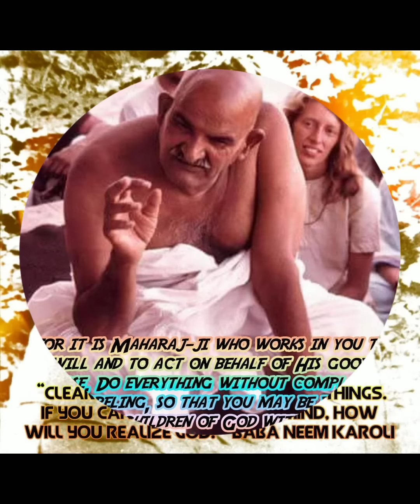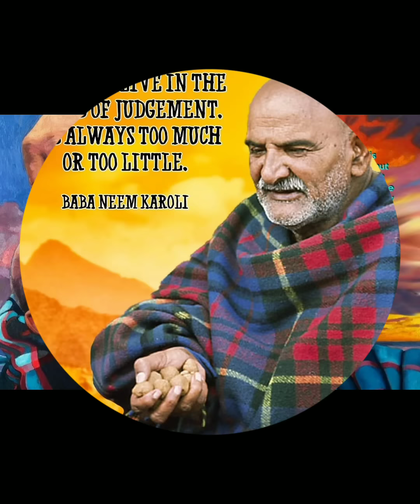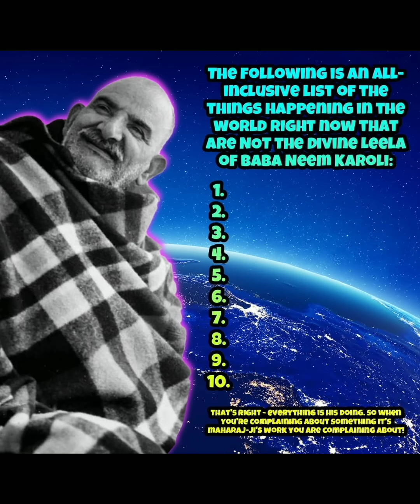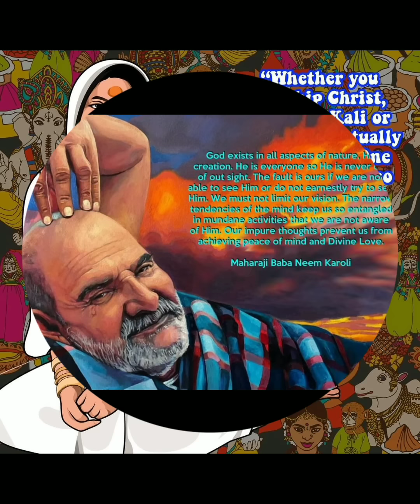Neem Karoli Baba को बुलाने का सूत्र | Miracles Of Love | Kainchi Dham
Neem Karoli Baba को बुलाने का सूत्र | Miracles Of Love | Kainchi Dham ‎@Neeb Karori Baba

जयगुरुदेव💐🙏
आज के क्रमांक में जानिए महाराज जी को बुलाने हेतु आपको क्या विधान करने चाहिए। पूरी जानकारी हेतु विडियो पूर्ण अवश्य देखिएगा।

Regards
Jaigurudev Uttarakhand